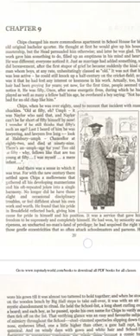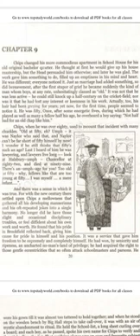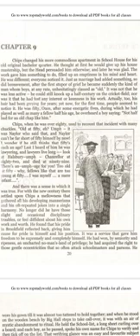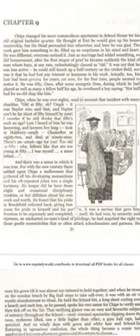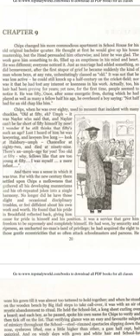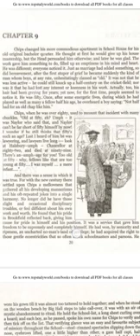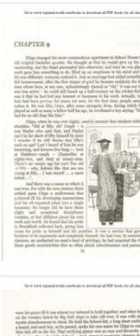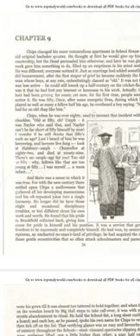2nd year English (09-01-21)